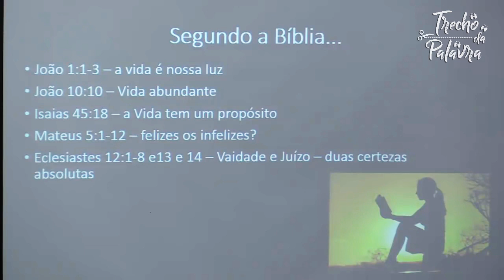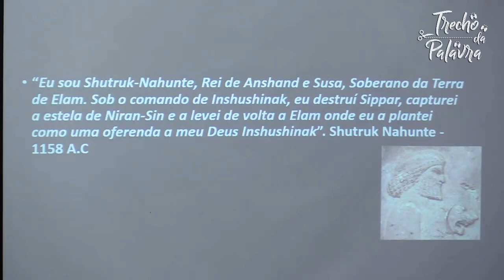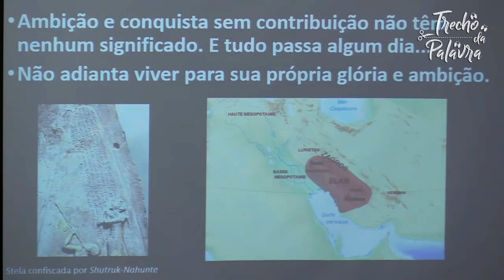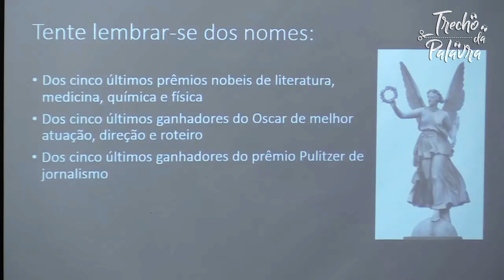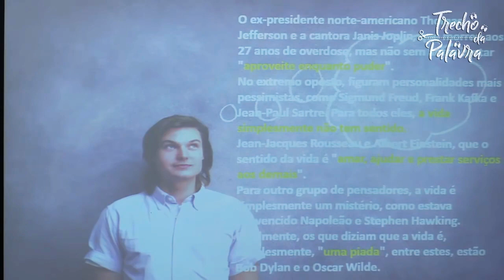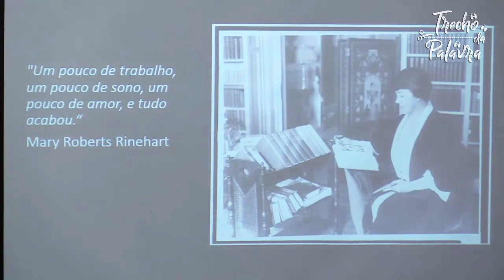O SENTIDO DA VIDA | Rodrigo Silva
A vida tem um significado, mesmo que muitos procuram errado, existe um significado. Mas muitos estão existindo e não vivendo. Portanto, não apenas exista, mas busque a vida verdadeira e viva. Se você busca uma vida relevante, seja relevante para alguém. Lembre-se, tudo passa.

◾ Tópicos do vídeo:
00:00 - O significado da vida
04:00 - A ótica de Deus não é a ótica do homem
08:00 - Todas conquistas ficarão para trás
12:07 - Nossa vida passa muito rápido

*Trecho da pregação do @RodrigoSilvaArqueologia.